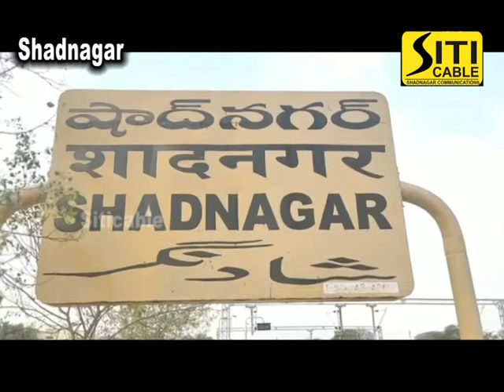Siti Cable news 10.04.2020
kesham pet mpp ravinder yadav attend in sangem 30 days haritaharam  program